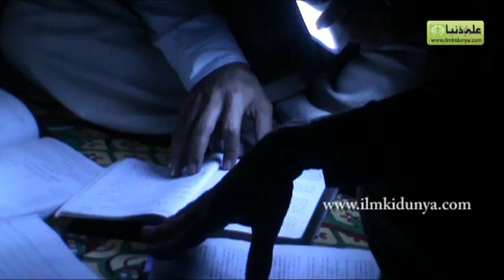Exams ki tayari and Load Shedding ka azab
has highlighted the problems of students who are giving exams now days. BA/BSc of University of the Punjab is conducting now days and B.Com and Inter exams are going to held within a month. But students are facing lots of problems due to load shedding. Students can't concentrate on their studies due to electricity break down.